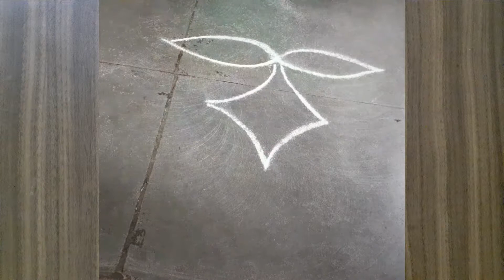Apartment kolam #83 || Freehand Rangoli || Navratri Special